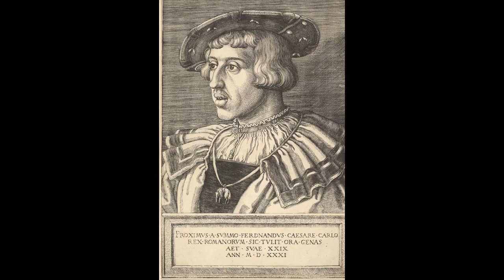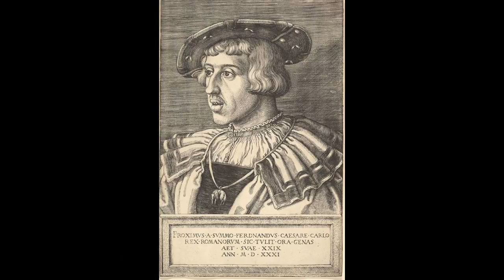5 wrzesnia 2017 -proces Piotra Rybaka -379 rocznica urodzin Króla Ludwika XIV (daru od Boga)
5 wrzesnia 2017 -proces Piotra Rybaka protestującego przeciwko żydowskiej okupacji Katolickiej Polski.
379 rocznica urodzin potomka Jagielonów panującego 72 lata -Króla Francji Ludwika XIV -cudu Daru Bożego -prapradziadka 3  Królów Francji w tym zgilotynowanego 21 stycznia 1793  r Króla Ludwika XVI
Wrocław proces Polaka Piotra Rybaka -za przypomnienie że Polska jest Katolicka i należy do Polaków  -koniec dyktatu żyda Sorossa
830 rocznica urodzin Króla Francji Ludwika VIII Lwa -1 listopada 1223 Ludwik wydał edykt zabraniający arystokracji francuskiej pożyczania pieniędzy od Żydów.Następcą został jego syn, Ludwik IX Święty.zmarły 25  sierpnia 1270 r w dniu gdy w Berlinie urodziła się Polska Królowa Małgorzata
urodziny
1187 – Ludwik VIII Lew, król Francji 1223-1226 (zm. 1226)
1638 – Ludwik XIV, król Francji (zm. 1715)
1722 – Fryderyk Krystian Wettyn, elektor Saksonii (zm. 1763)-syn Króla Augusta III Sasa
1744 – Michał Franciszek de la Gardette, francuski duchowny katolicki, męczennik, błogosławiony (zm. 1792)
1771 – Karol Ludwik Habsburg, arcyksiążę austriacki, książę cieszyński, dowódca wojskowy (zm. 1847)
1832 – Jan Józef Lataste, francuski dominikanin, błogosławiony (zm. 1869)
1843 – Józefina Gabriela Bonino, włoska zakonnica, błogosławiona (zm. 1906)
1845 – Maria Magdalena od Męki Pańskiej, włoska zakonnica, błogosławiona (zm. 1921)
1880-Józef Maria z Manili, filipiński kapucyn, męczennik, błogosławiony (zm. 1936)
5 wrzesnia 1638 r urodził się zapowiedziany 27 października 1637 przez Matkę Bożą -Ludwik Dieudonne (dar od Boga),Ludwik XIV Wielki- syn króla Ludwika XIII i Anny Austiaczki( kuzynki Króla Władysława IV i Jana Kazimierza)
27 października 1637 r podczas modlitwy w kosciele Matki Bożej Zwycięskiej w Paryżu brat Firace otrzymał pewnosc że 3 Nowenny w trzech kosciołach Francji przyczynią się do narodzin oczekiwanego od 22 lat  królewskiego potomka ,
3 listopada 1637 o 2 w nocy został  przebudzony płaczem dziecka które trzymała Matka Boża  jako przyszłego Króla Francji Ludwik XIV .Brat Firace powiadamia Królowę Annę i 8 listopada 1638 w trzech kosciołach rozpoczynają się modlitwy trwające do 5 grudnia 1637 r dokłanie 9 miesięcy przed urodzeniem przyszłego Króla Ludwika XIV panującego 72 lata
Był Królem-Słońce, którego światło zamigotało 77 lat wczesniej  i zgasło 1 września 1715 roku -1 wrzesnia 1715  Królem Francji został prawnuk Króla Ludwika XIV-5 letni Król Ludwik XV-mąż Mari  Leszczyńskiej -dziadek 3 Królów Francji
5 wrzesnia zmarli
1233 – Peregryn z Falerone, włoski prawnik, franciszkanin, błogosławiony (ur. ok. 1180)
1340 – Gentile z Matelica, włoski franciszkanin, męczennik, błogosławiony (ur. 1290)
1727 – Krystyna Eberhardyna Hohenzollernówna, elektorowa Saksonii, niekoronowana królowa Polski (ur. 1671)
1797 – Krzysztof Hilary Szembek, polski duchowny katolicki, biskup płocki (ur. 1722)
1997-Matka Teresa z Kalkuty, albańska zakonnica, misjonarka, laureatka Pokojowej Nagrody Nobla, święta (ur. 1910)

św. Bertyn z Sithiu (zm. ok. 700; opat)
św. Matka Teresa z Kalkuty (zakonnica)
bł. Maria od Apostołów Wüllenweber (założycielka salwatorianek; wspominana również 25 grudnia)
św. Wiktoryn (zm. ok. 98; biskup Amiternum w Abruzji, męczennik)
bł. Gentile z Matelica (zm. 1340, męczennik franciszkański)